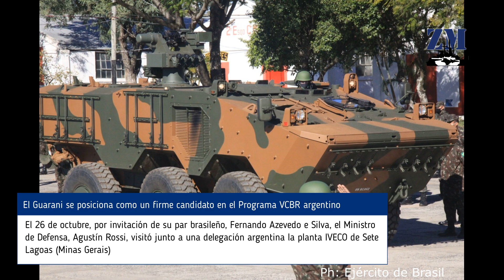El Guarani se posiciona como un firme candidato en el Programa VCBR del Ejército Argentino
El 26 de octubre, por invitación de su par brasileño, Fernando Azevedo e Silva, el Ministro de Defensa, Agustín Rossi, visitó junto a una delegación argentina la planta IVECO de Sete Lagoas (Minas Gerais). Gracias y por cortesía del sitio brasileño especializado Tecnología & Defesa han brindado mayores precisiones sobre la recorrida que los funcionarios argentinos realizaron a la planta, como la demostración de las capacidades del VBTP-MR Guarani.